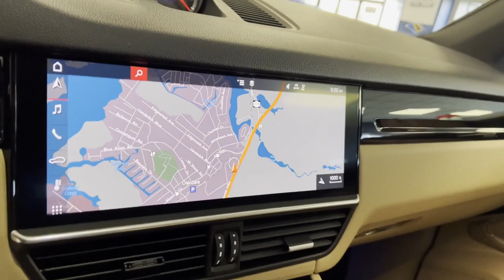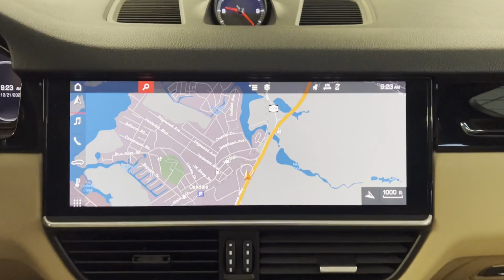Used 2019 Porsche Cayenne Oakdale, Patchogue, Long Island, Bohemia, Sayville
2019 Porsche Cayenne  WP1AA2AY8KDA07354 Video